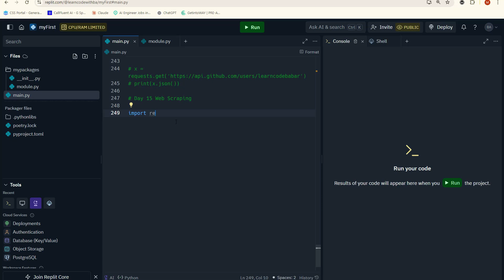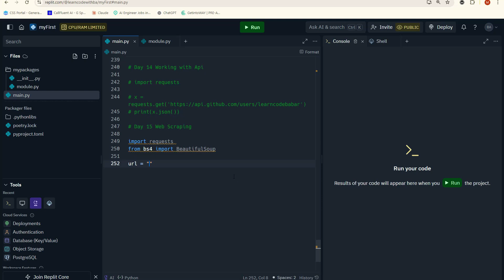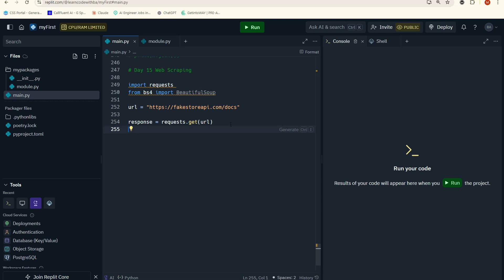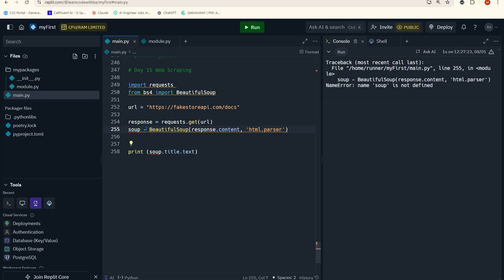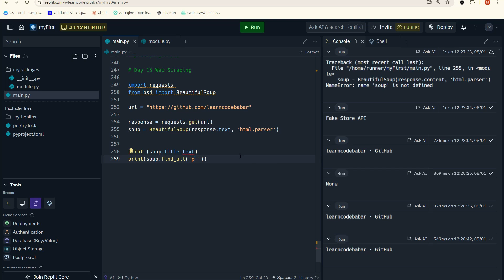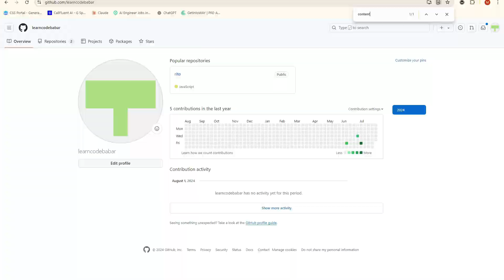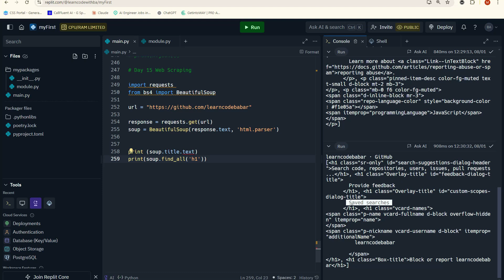Day 15: Master Web Scraping with Python | Ultimate Web Scraping Tutorial for Beginners!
Welcome to Day 15 of our Python Mastery Series! In this tutorial, we’re diving deep into the world of web scraping with Python. Whether you're a beginner or looking to sharpen your skills, this guide will help you master the essential techniques of web scraping.

In this video, you will learn:

Introduction to Web Scraping: Understand the basics and importance of web scraping.

Setting Up Your Environment: How to set up Python and necessary libraries for web scraping.

Web Scraping Libraries: An overview of popular libraries like BeautifulSoup, Scrapy, and Selenium.

Extracting Data: Step-by-step instructions to extract data from websites.

Handling Web Data: Techniques to clean and process the scraped data.

Real-World Examples: Practical examples of web scraping projects.

Best Practices & Ethics: Guidelines for ethical web scraping.

Why follow this tutorial?

Comprehensive Coverage: Detailed explanations of each step to ensure you understand the process.

Beginner-Friendly: Designed specifically for beginners to get started with web scraping.

Practical Examples: Real-world projects to apply what you’ve learned.

Free Resources: Access to code examples and additional learning materials.